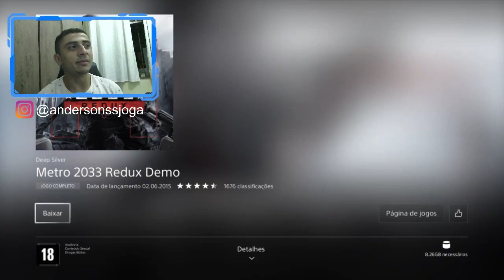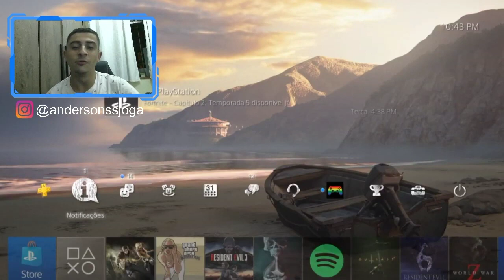BUGS NOS JOGOS GRÁTIS NO PS4 [CONFIRA]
confira os jogos que estão com bugs no ps4 e que são apenas trial ou demo não jogo completo.